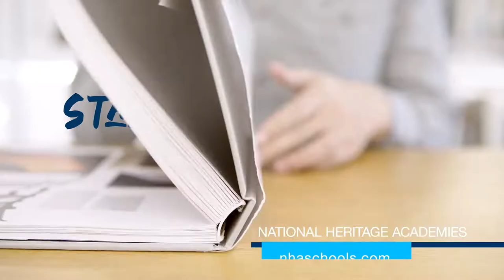Eagle Crest Charter Academy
Looking for a "private" school education at a no-cost? Eagle Crest Charter Academy is a tuition-free public charter school offering Y5 - 8th grade. Apply now to discover our difference.